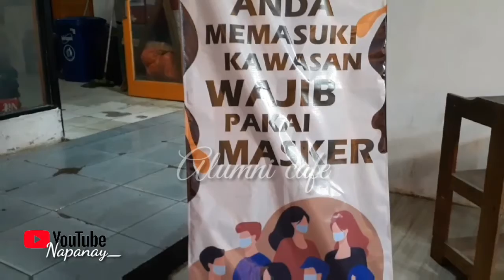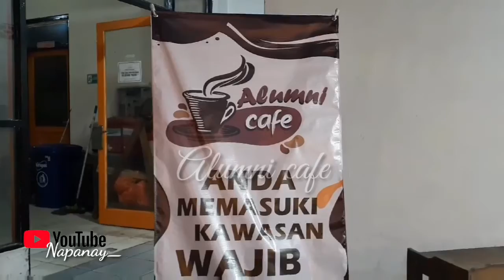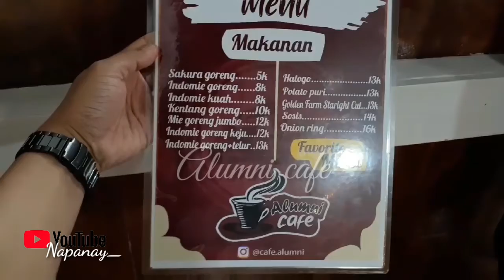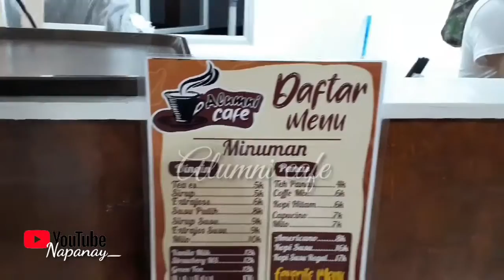DJ .Dian -Opening Alumni caffe november 2020